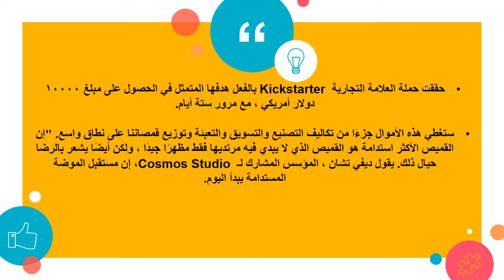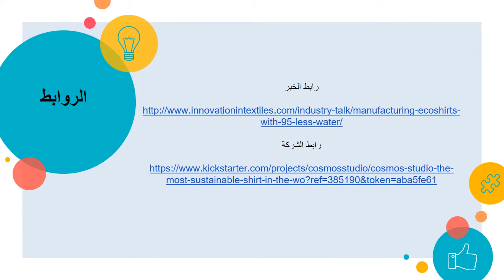تصنيع قمصان بيئية بمياه أقل بنسبة 95٪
الرابط